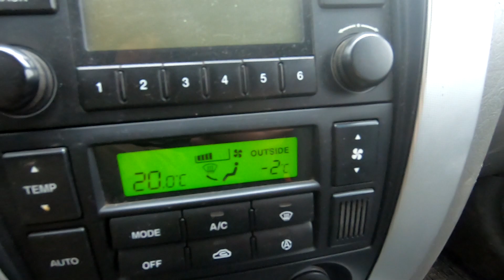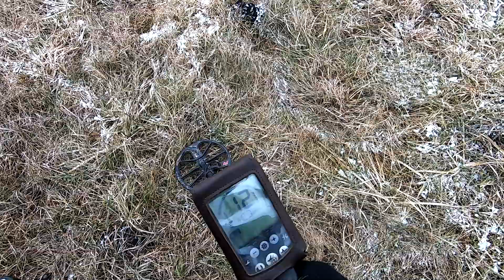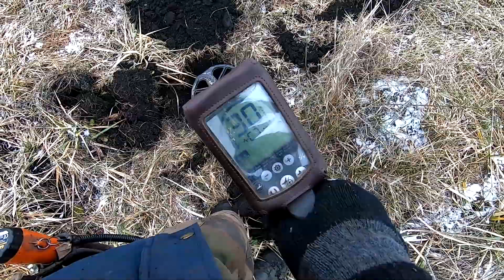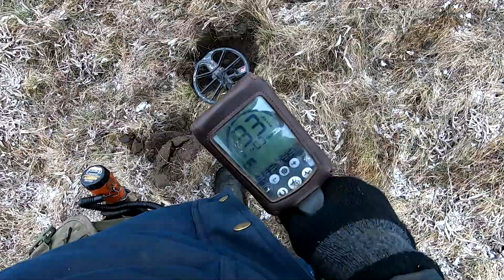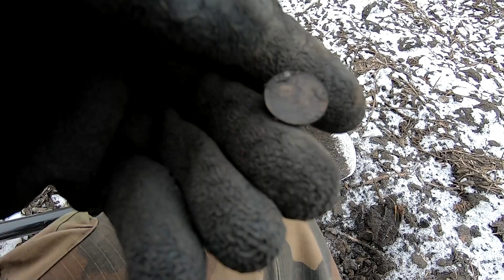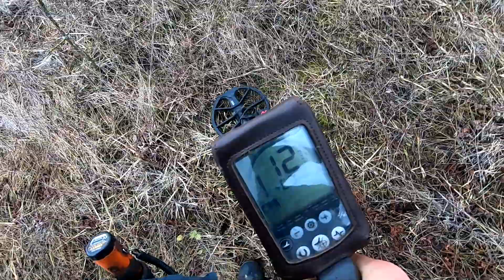Копнул древностей с minelab equinox 800.Весенний коп на 3 дня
Всем привет!
Вот я и нашел подарок жене на 8 марта)
Нашли оочень редкую находку в лесу.Это очень дорогая находка римского легионера .Этот предмет принадлежал воину Римской империи.Стоимость такой находки больше 500долларов.
Коп монет с эквиноксом очень удачный. И эквинокс на мой взгляд самый классный прибор. Лучший металлоискатель это эквинокс )